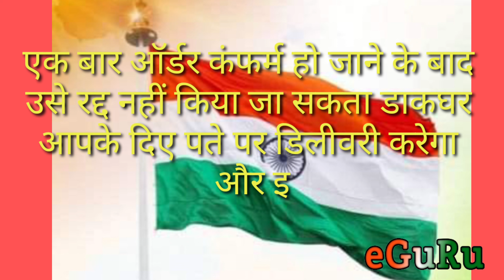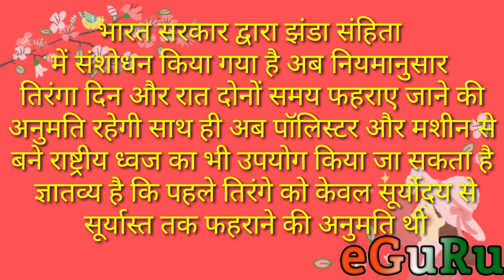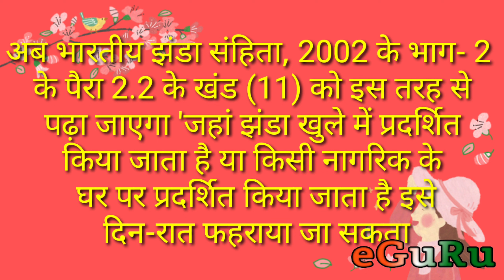घर-घर तिरंगा अभियान, झंडा संहिता, झंडा कैसे लगाएं ,ऑनलाइन झंडा फहराए, अमृत महोत्सव,Amrit Mahotsav,